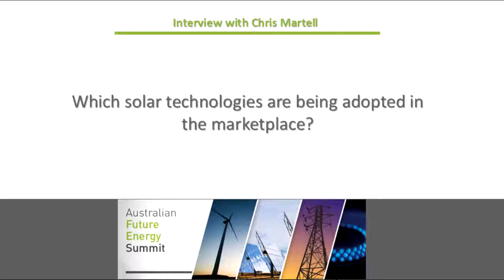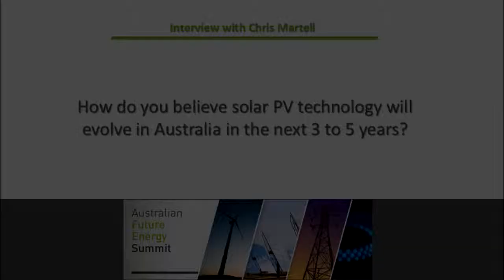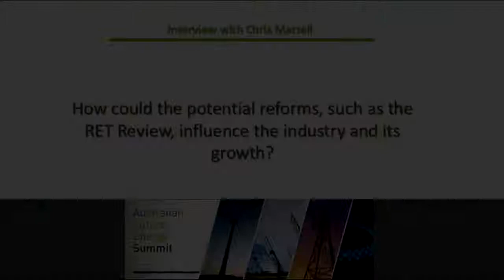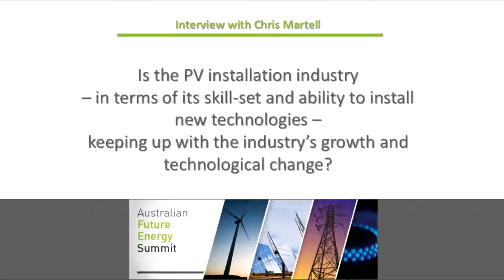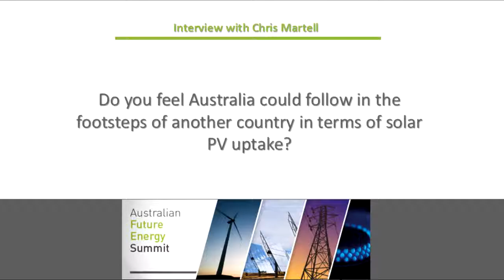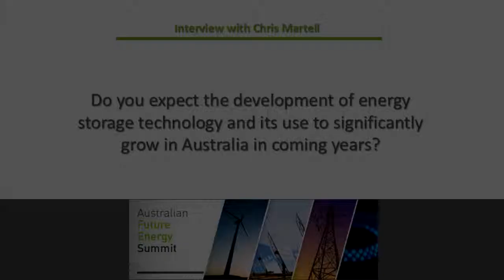Analysing the growth of solar technology in Australia - Chris Martell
An interview with Chris Martell, Principal Engineer, Global Sustainable Energy Solutions

- Analysis of the growth of the solar industry and specific technologies.
- Impact of potential energy reforms.
- PV installation.
- Impact of emerging energy storage technologies.